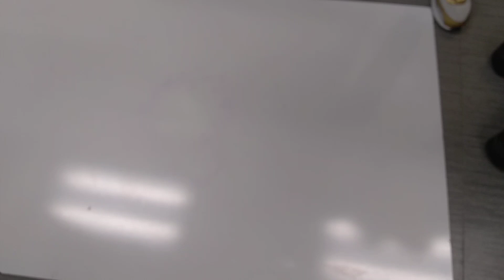Finch Art Aaliyah Sept 23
Finch 2 robot from Birdbrain Technologies.